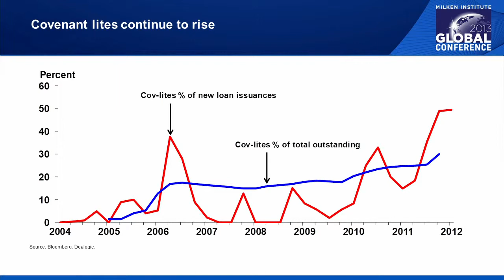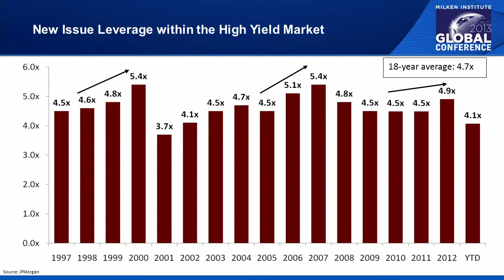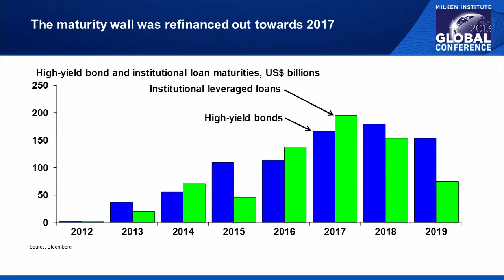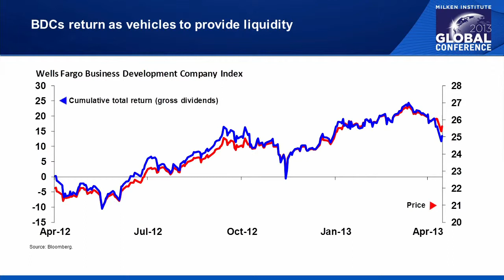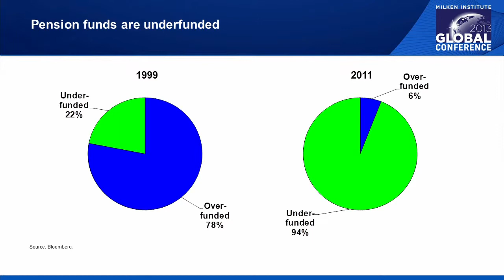Evolving Opportunities in Capital Markets (updated)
Speakers:

Mark Attanasio, Co-Founder and Managing Partner, Crescent Capital Group LP; Chairman and Principal Owner, Milwaukee Brewers Baseball Club

Colleen Campbell, Vice Chair, Investment and Corporate Banking, BMO Capital Markets

Lowell Kraff , Executive Chairman and Co-Founder, Trivergance, LLC

Soren Reynertson, Managing General Partner, GLC Advisors & Co.

Justin Slatky, Senior Portfolio Manager, Shenkman Capital Management
Moderator:

Cristina Alesci, Private Equity and Deal Reporter, Bloomberg TV

The return expectations of traditional asset classes -- cash nearing zero, bonds mired in historically low yields, equities defying gravity -- are creating a frustrating environment, so where will investors turn? Are they working up an appetite for risk? What new and perhaps yet-to-be-discovered alternatives will come to the fore? On the other hand, will synthetic instruments and the enormous migration of capital into private equity and away from public markets spark a round of innovation backlash? How will the capital markets direct the flows of money in motion toward the "next big thing"? This panel will explore Wall Street's penchant for invention when it comes to securitizing assets.